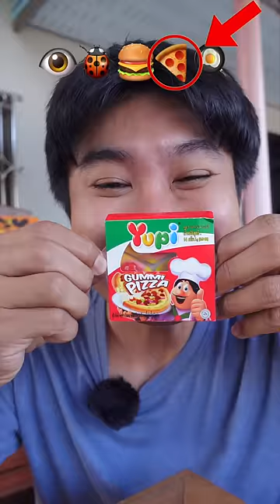Emoji Candy Challenge 👁️🐞🍔🍕🍳 ASMR